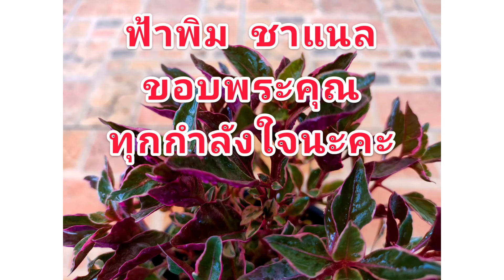ไม้ประดับมงคล เกล็ดทับทิม(Calico plant) ไม้มงคล ไม้ฟอกอากาศ ใบสวยช่วยผ่อนคลายทุกครั้งที่มอง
เกล็ดทับทิม ไม้มงคล ไม้ฟอกอากาศ ไม้ใบสวย ไม้ประดับ ไม้ดอกไม้ประดับ ไม้จัดสวน ฟ้าพิม ชาแนล ขอบพระคุณทุกท่านที่รับชมนะคะ ขอบคุณทุกคอมเม้นท์ ขอบคุณทุกกำลังใจค่ะ